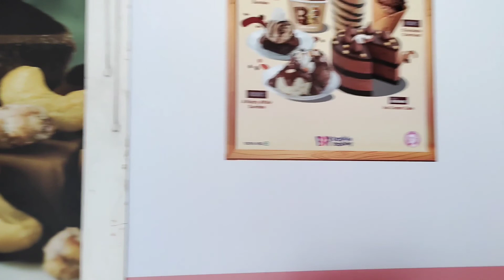super excited 🤩| finally hum aa gae 😍|Archu vlog ❤️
Super excited 😍 finally hum aa gae🥺 ❤️

Hey everyone !!

I hope you guys love to watching my videos 🙈

This channel is all about family vlog , lifestyle nd everything you need 😍